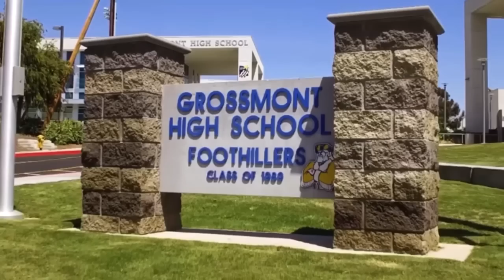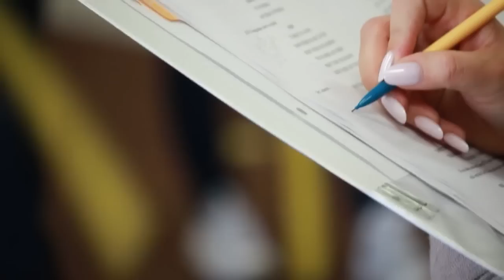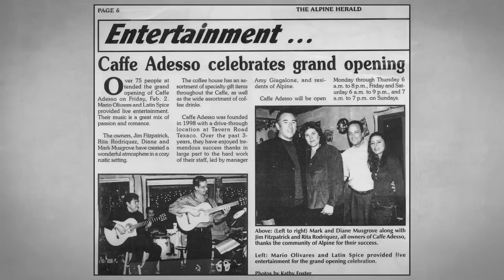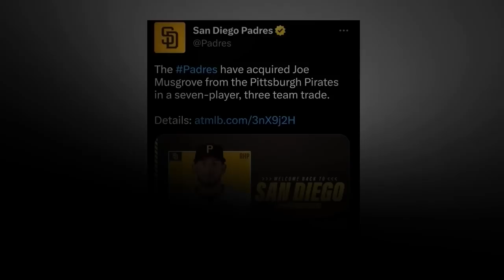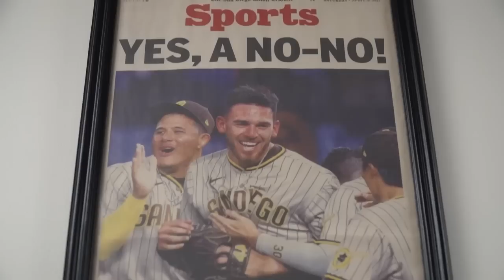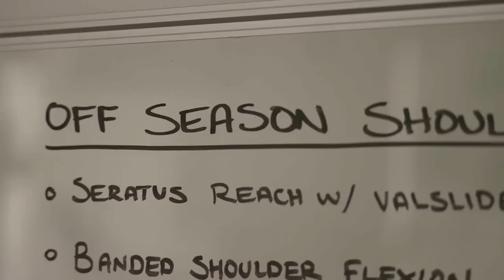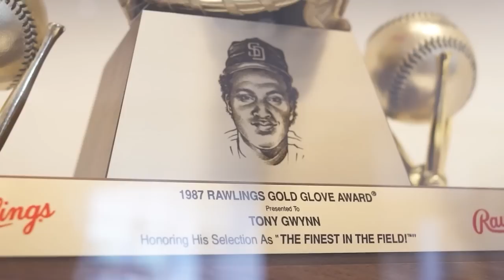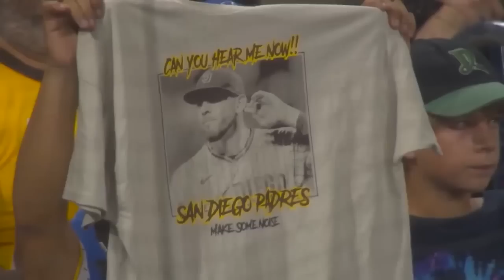Spotlight: San Diego’s Own Joe Musgrove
On this Padres Spotlight, the spotlight shines on San Diego’s own Joe Musgrove. It’s a journey that came full circle — from little league local to high school hopeful to hometown hero.